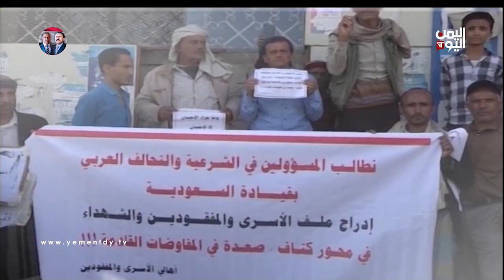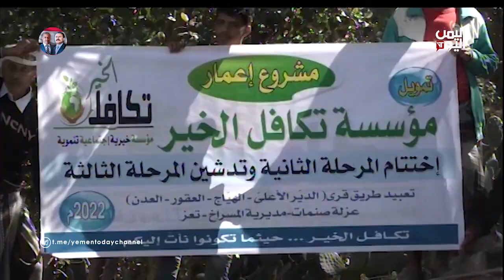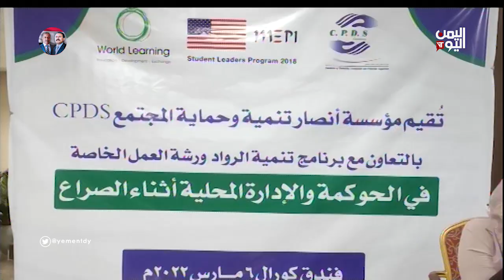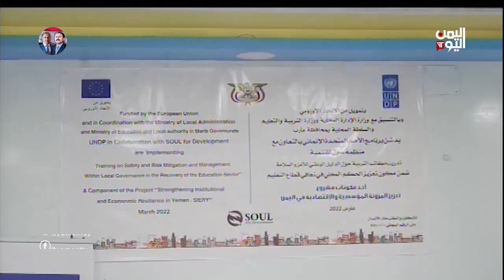نشرة الثالثة والنصف الاثنين 7 ـ مارس ـ 2022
وعود حوثية جديدة بعد وساطة هولندية بالسماح للفريق الأممي في الوصول إلى خزان صافر
ــــــــــــــــــــــــــــــ
مفوضية اللاجئين تستعين بأنجلينا جولي لحشد الدعم قبل مؤتمر المانحين للفت أنظار العالم إلى مأساة اليمنيين
ــــــــــــــــــــــــــــــــــــــ
مليشيا الحوثي تفرض قيودا جديدة على عملية بيع وشراء الذهب في مناطق سيطرتها
ــــــــــــــــــــــــــــــــــــــــــ

تليجرام